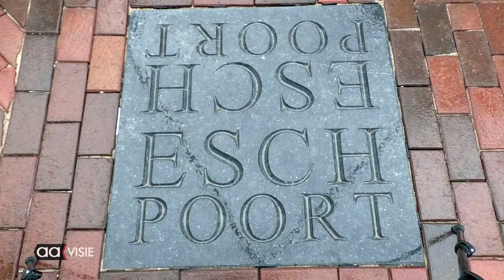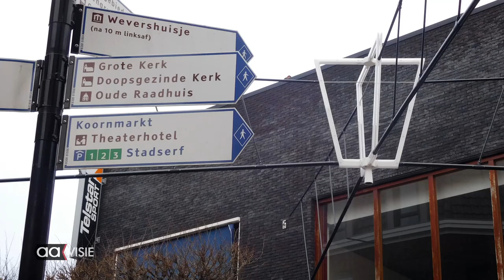Opening Eschpoort Almelo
Ondanks de regen, was er toch een flinke belangstelling voor het openen van de Eschpoort in de Grotestraat Noord ter hoogte van de Götte en de Hagengracht. Het was Theo van Rijmenam die samen met wethouder Margreet van Overmeen de nieuwe Stadspoort in het licht zette.